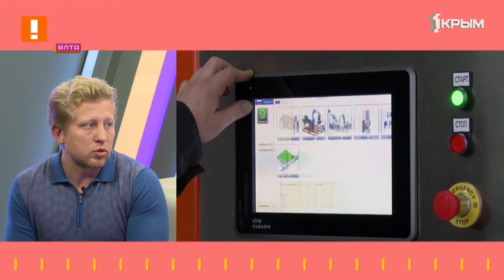"Утро нового дня". В гостях Сергей Баннов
Сергей Баннов — заместитель генерального директора ГУП РК «Массандра».